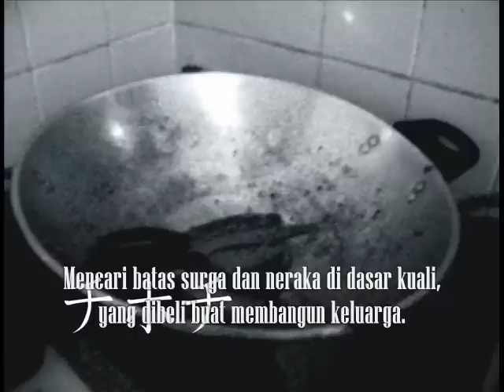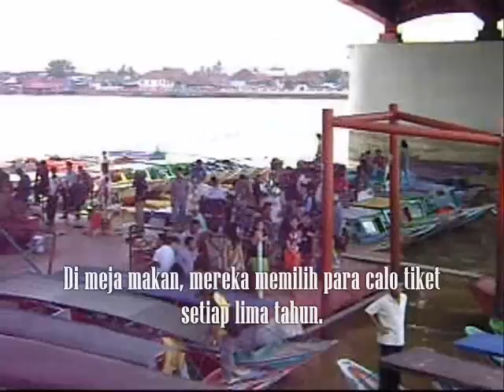Sajak Aku Menusuk Dapurku.wmv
I am My Kitchen Puncture

Poem T. Wijaya

I jab my kitchen. Looks for heaven margin and hell in frying-pan base, what bought build family. Father, mother, son and sandbank daughter is fried. There is no milk pool in stove ember. Family that is is not is saved. Colours worries marks my kitchen.

Five metre from my kitchen, having million cigarette bar ended health of my children. They is asthma receives education, what promised falsehood. Always is told the teacher; The earth orbicular!

Cigarette factory forces education and health of child of Indonesia. Darling, my cattish president with help of cigarette factory, supposing takes care of football mengepul from my mouth.

Today like Bung Karno which is new finalized the school. People in street doesn't tread asphalt. Their body hookings in kitchen roof that is becoming langas. Mind they always is fulfilled rain. Floods. Floods. Finite floods of mind is not able to swim leaving airport. Exclusive in stasion train bes awaiting ticket. In dining table, they choose the ticket brokers every five years. Hopes tickets soon is sent. Scorch ticket every a period of campaign.

So, let I to jab my kitchen. Slashs my kitchen. Lets bleeding. My kitchen have been bled, since Bung Hatta in Dutch.

A cup of coffee rouses my mortality every morning. My kitchen full of puncture hurt. Lets.

2008

Music GADIS PLASTIK by Harry Roesli